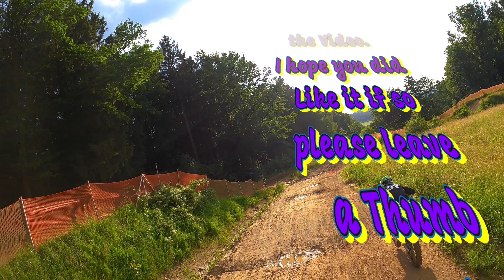Act a Fool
You can meet a lot of insane and great Pilots there wich are all helping who ever they can if there are issues on your Quad what you cannot get through. Or just hang out in the Voicechat or stream some Videos or Games. Check it out under :

Please check out too our FPTV Discord Server , it`s an Open Communbitty where you can also ask everything, or share everything you will meet a lot of Team Maniacs there too and hanging out there in the Discord on Voicechat every Tuesday on the Church of Kwads while KC Multirotrs Livestream is Running so check in and feel Free. It`s a lot of Fun in Both so:

and get our insane Motors the Twans or some other stuff you want to have.

My Gears:
TBS Tango 2
Radiomaster T-lite with ELRS-Modul from Betafpv
DJI V2
Fatshark Attitude V5
Gopro`s : Session 5 , Hero 7 Silver&Black , Hero 8
Caddx Orca 4K

Freestyle:
5 inch:
Armattan Marmotte

HGLRC F760Stack with 60 Amp ESC and F722 FC

4 inch :
Micro Reverb from ImpulseRC 4inch version
Betafpv 2004 Motors with 1700Kv on 6S
FeTTec AIO FC 35 amp Esc Way overpowered but who cares
Naked Caddx Vista Polar
TrueRc Antenna
Crossfire Nano with Immortal T

and get our insane Motors the Twans or some other stuff you want to have. Check it out.

All Links From FPV24.com are affilliate Links, means if you use them for any order I will get a little Commision from it without any more costs for, So that will help me a lot.

fpv24.com_shop
teamfpv24racing